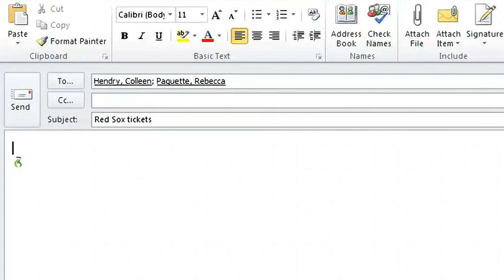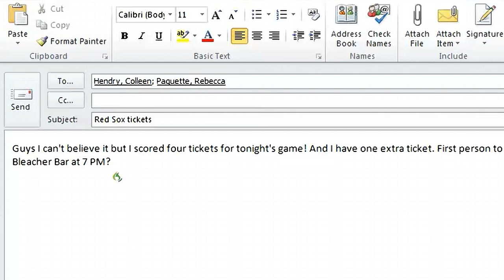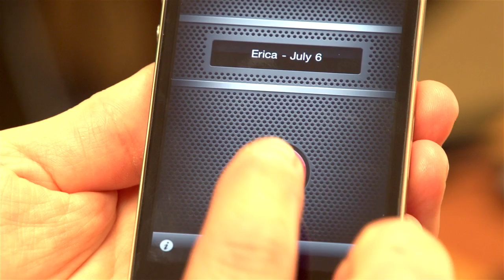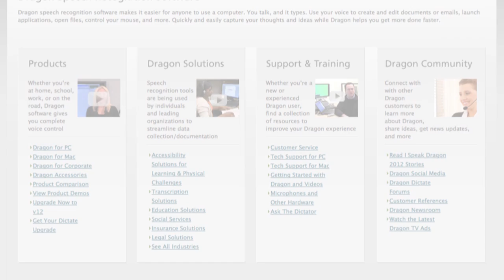See Dragon 12 in Action!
With over 100 new features and enhancements, Dragon 12 is the best yet, boasting a 20 percent improvement to out-of-the-box accuracy compared to version 11, faster performance, support for Web mail, and much more. All of it adds up to a faster, better, and more personalized Dragon experience for you.